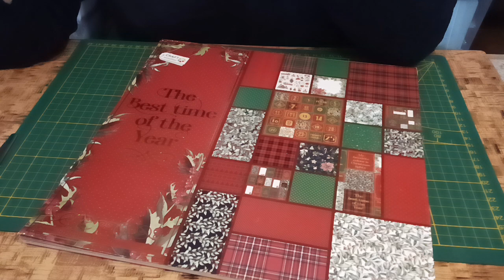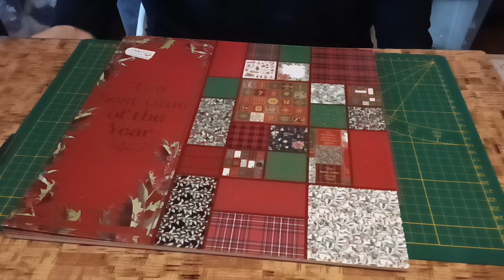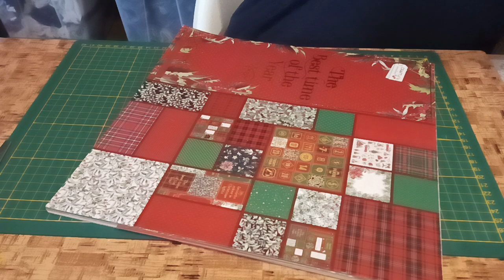Tuto scrap de Noël/je suis à fond....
Cc a tous.

ya des jours ou ca veut pas et parfois des semaines🙃😂😂😂

a demain.